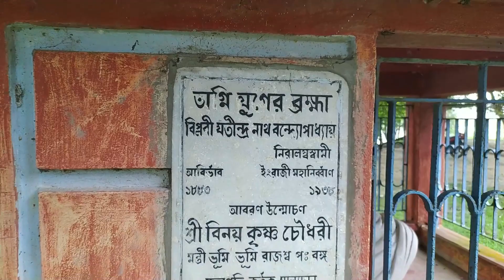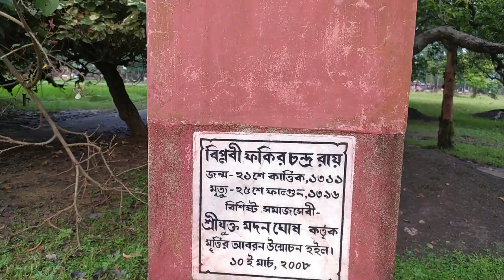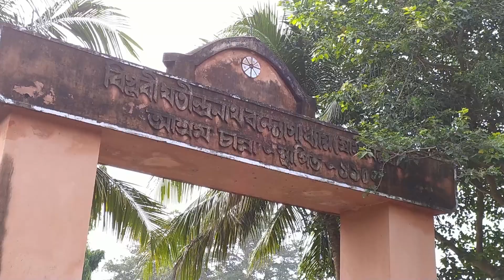CHANNA ASHRAM CHANNA PURBA BARDHAMAN//HISTORICAL PLACE IN BURDWAN//VILLAGE TRIP//CHANNA BURDWAN//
CHANNA ASHRAM, CHANNA VILLAGE, OFFBEAT OF BURDWAN, OFFBEAT OF WEST BENGAL, HISTORICAL PLACE OF BURDWAN, ALPINE BACKPACKER